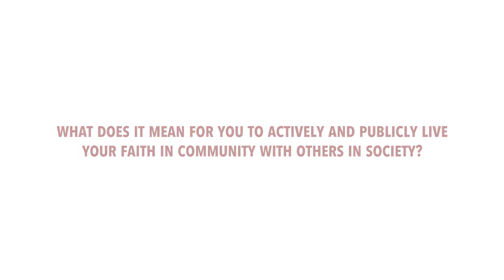Dr. Gerald Filson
We asked the members of our Cabinet of Canadians about the role of faith in their lives.